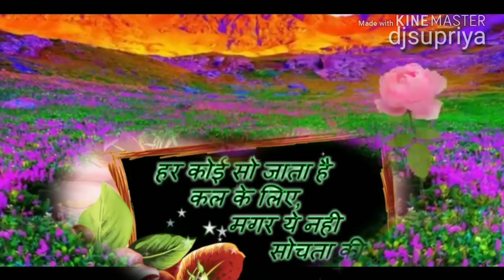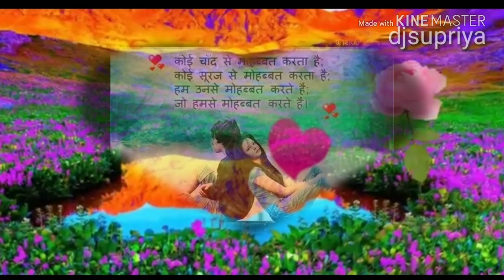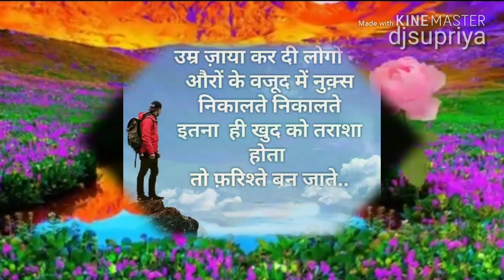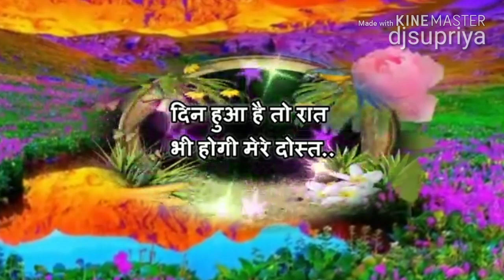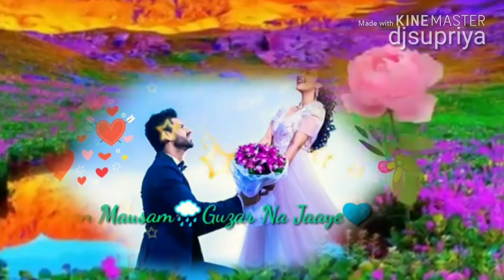Dil Jalta Hai Do Jism Ek Jaan Hain Hum DjSupriya Dss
Mix by Arjun Raj 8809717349